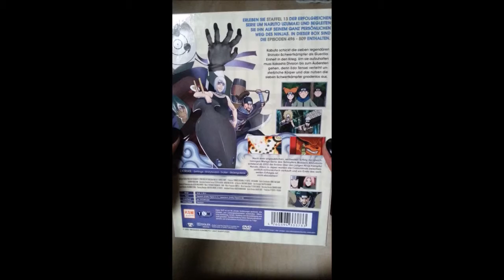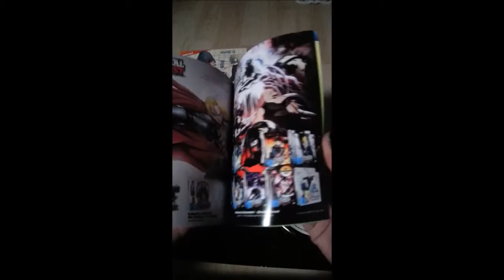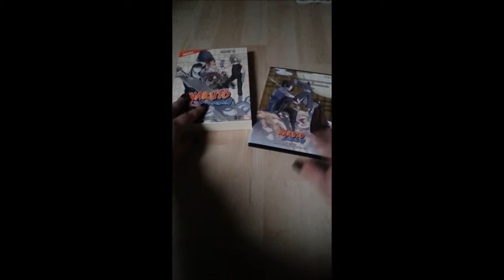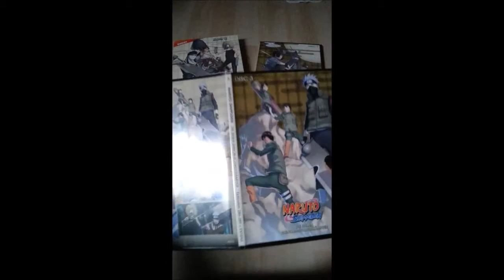Unboxing Naruto Shippuden Staffel 13 [DVD]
Hallo liebe Otakus,

heuten für euch, die Box 13 von Naruto. Das ganze kommt natürlich von KSM.
Wir hoffen, euch gefällt das Unboxing.

Eure Leen

Ihr wollt kein Video mehr  von Lileen verpassen

Ihr wollt euch die Box ebenfalls kaufen